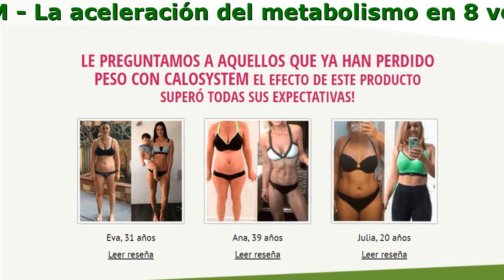Calosystem Como Se Usa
Calosystem - El Avance En La Reducción De Peso

- Controla el apetito
- La aceleración del metabolismo en 8 veces
- Desintoxica el organismo
- Rejuvenecimiento en el rostro entre 7 y 10 años

Ingredientes Producto Con Extractos De Frutas Exóticas Es:

- Garantizada La Liberación Del Exceso De Peso
- Controla El Apetito
- La normalización hormonal
- Desintoxicación y rejuvenecimiento de todo el organismo
- Mejora la digestión y el funcionamiento del intestino
- Acelerar el metabolismo

Opiniones

Sandra
Chicos, esto realmente funciona! Bajé 25 kg con Calosystem, pero lo mejor es que me siento como una verdadera belleza. Y me encanta el hecho de que mi hermosa figura finalmente se hizo visible y mi barriga abultada desapareció por completo. Es un resultado fantástico, aunque ya he intentado muchas cosas y nada me ha ayudado antes.

Hugo
Antes de comenzar a tomar Calosystem, pesaba 90 kg. cuando era joven, tenía una gran figura atlética, pero a medida que envejecía, mi estómago y mis muslos mostraban grasa. ¡A los 35 años, me di cuenta de que necesitaba ponerme en forma con urgencia! He estado entrenando intensamente durante casi un año, pero no he podido lograr la forma deseada. Luego incluí Calosystem en mi dieta diaria y en solo unas semanas recuperé mi figura, ¡lo que hizo que todas las mujeres se volvieran locas! Además, este suplemento tiene un efecto acumulativo y estabiliza el peso durante mucho tiempo, todavía tengo un par de botellas de Calosystem en reserva.